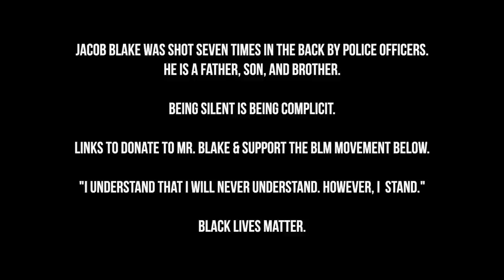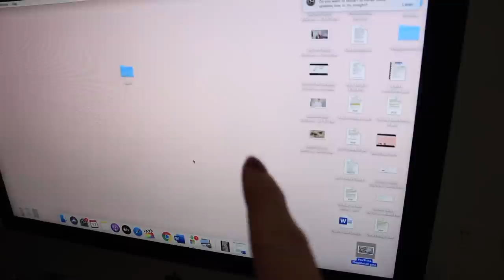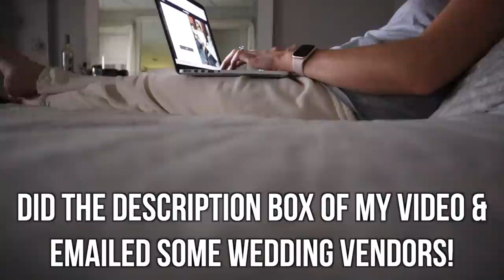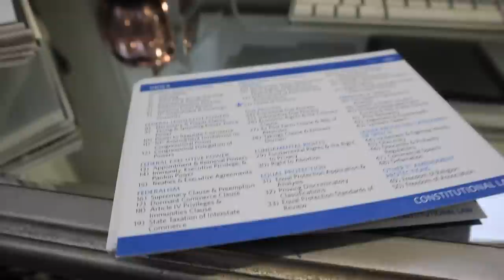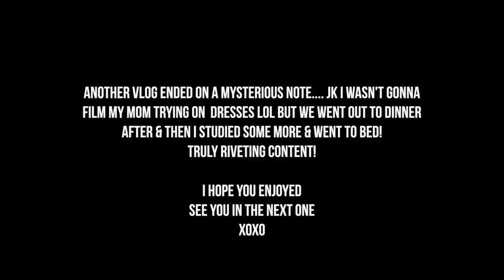HOW I'VE BEEN TACKLING STUDYING FOR THE BAR EXAM | VLOG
hey guys! in today's video i got my life back together, got over the mental breakdown i had sunday, and was productive! i studied, edited videos, recorded the podcast w/ chelsea, and did some wedding stuff! enjoy xo

✖abercrombie haul
fleece pullover
cropped hooding
tank top

POPULAR THINGS I WEAR / USE

eye cream
self tanner drops

FREE STUFF!
✖ $5 FREE TO YOUR DIGIT SAVINGS ACCOUNT

FREQUENTLY ASKED QUESTIONS:
✖ What year are you? I just graduated in May 2020!